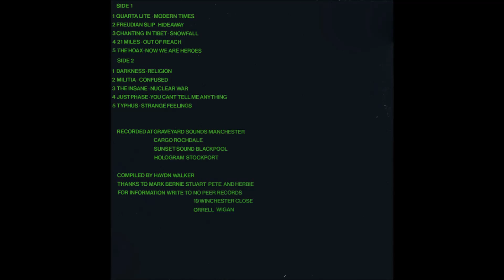Militia - Confused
"Various – Ten From The Madhouse", 1981